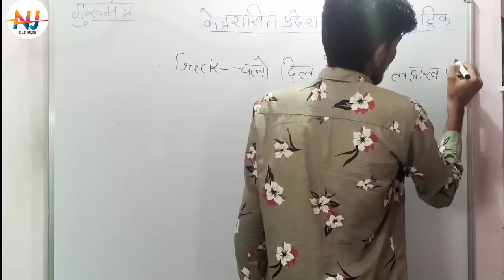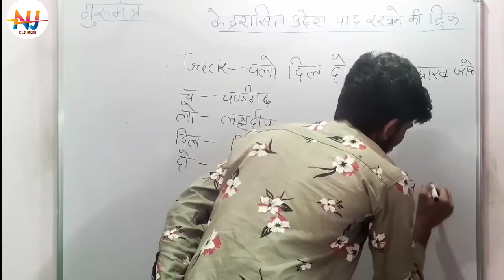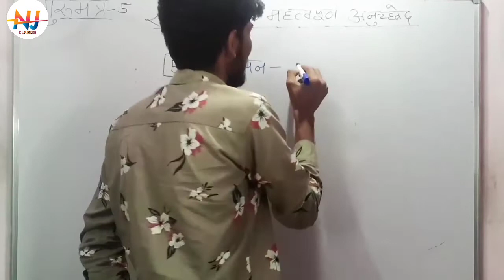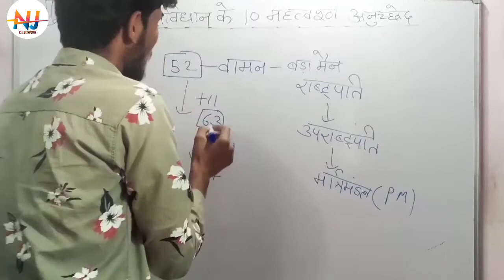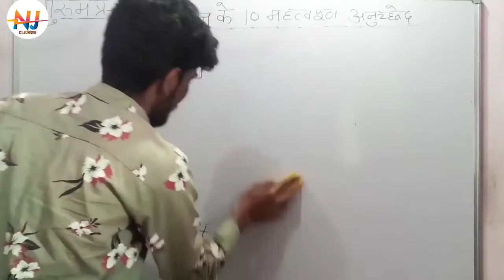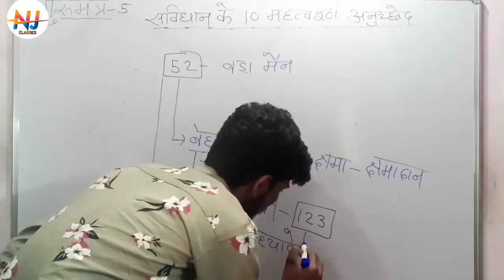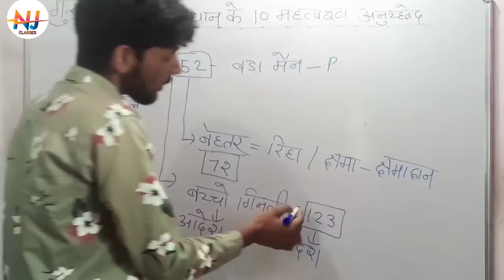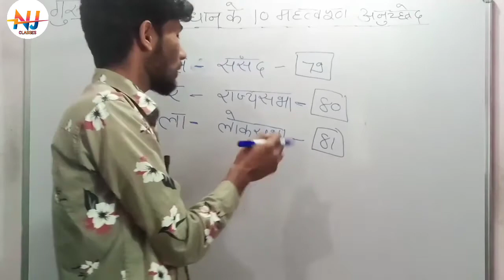केंद्र शासित प्रदेश याद करने की ट्रिक व संविधान के 10 महत्वपूर्ण अनुच्छेद|| गुरु मंत्र|| Nj classes